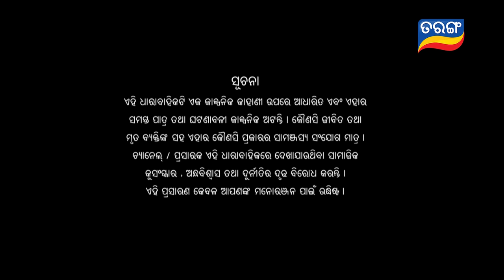Ama Jhansi Apa | Full Ep 110 | 30th July 2024 | Odia Serial | Tarang TV